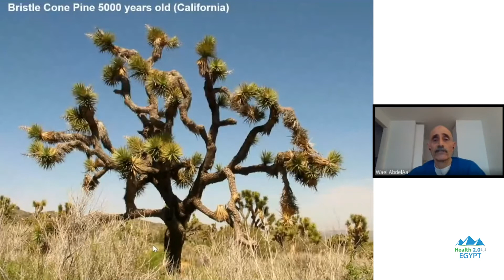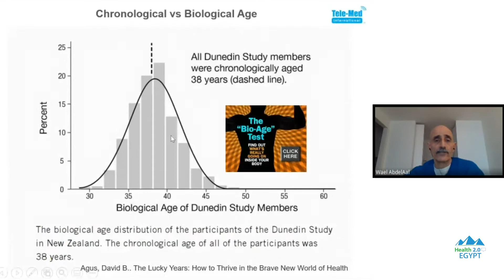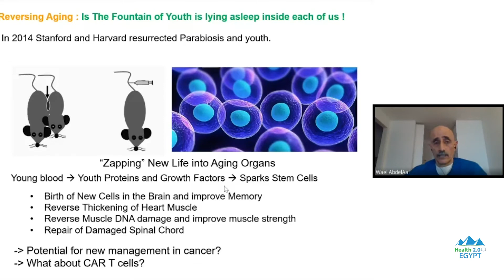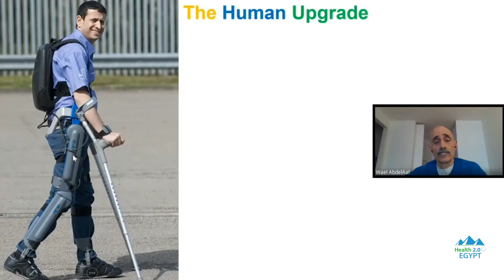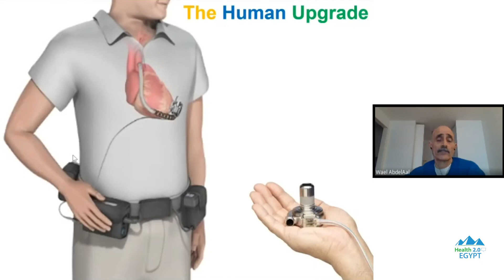The Human Upgrade | Industries of The Future | Health 2.0 Egypt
The Human Upgrade :
Will we get to live to 150? Dr. Wael Abdel Aal, Medical Director of Magdi Yacoub Foundation tackles ageing, reversing the biological clock and what biomarkers and prosthetics will be able to upgrade in our bodies.

Webinar : Industries Of The Future

Health 2.0 | Egypt is the local chapter of Health 2.0 Conference based in San Francisco and is an autonomous grassroots organisation in Egypt, facilitating discussions and networking opportunities for those who are interested in the advances of health technology in Egypt. Health 2.0 is now the leading showcase of cutting-edge innovation transforming the healthcare system.